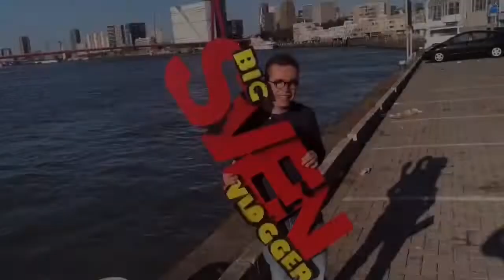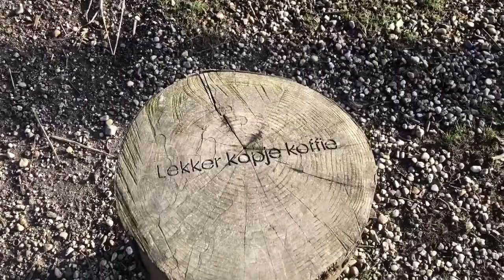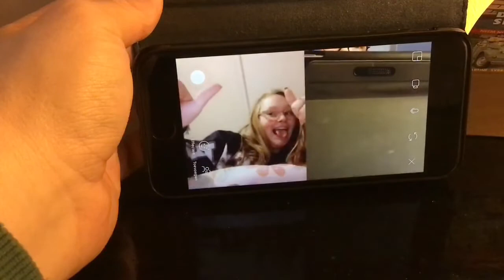Zondag wandeling en zondag vlog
Hier bij de vlog van zondag middag 19 jan

Groetjes de big sven vlogger